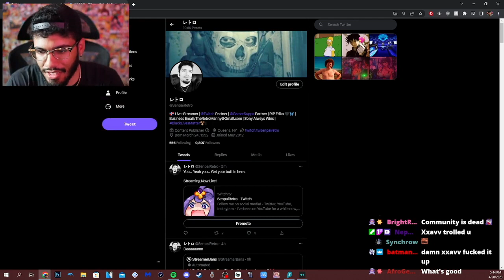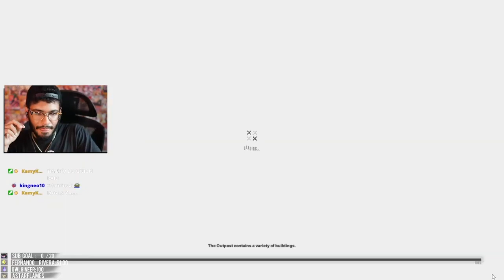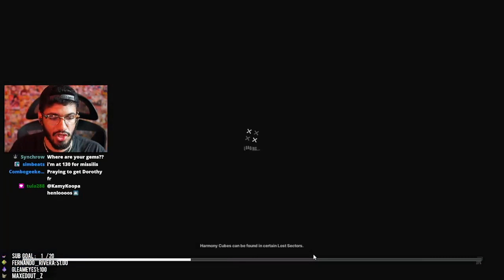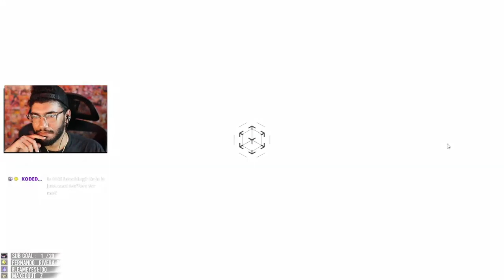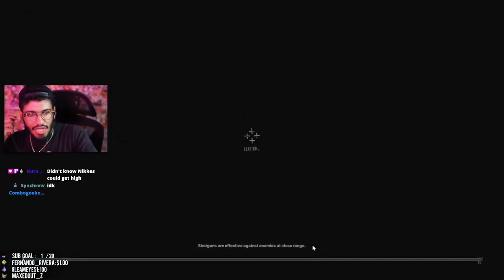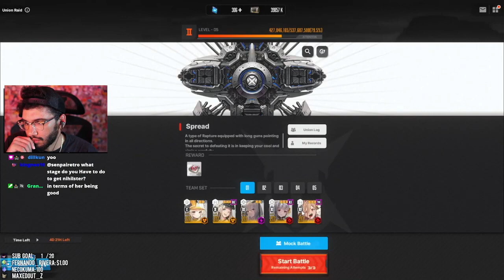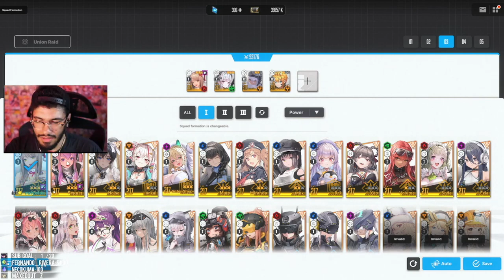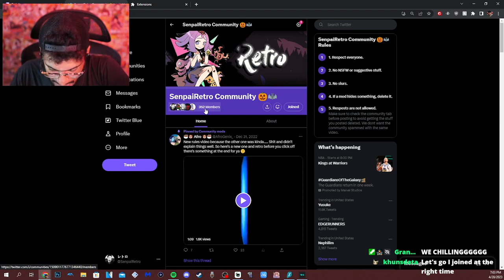Retro plays Goddess of Victory: Nikke (4.28.23)